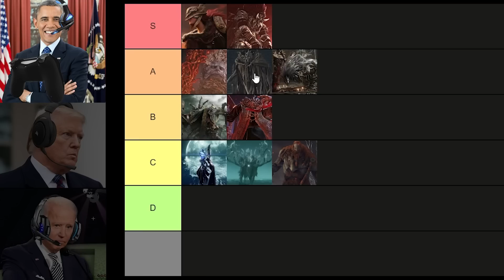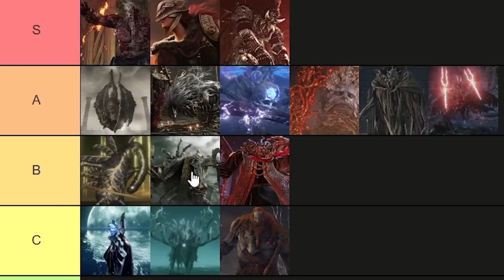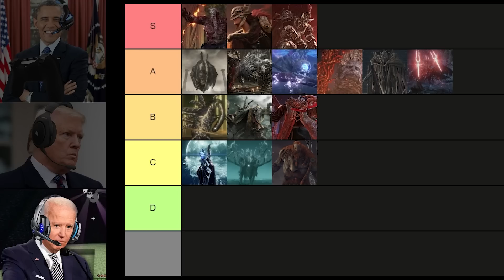Trump, Biden and Obama Finish Their Elden Ring Boss Tier List - Ranking From Best to Worst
The Presidential Gang Continues down Remembrance lane to finish ranking their favourite ELDEN RING BOSSES in this definitive Tier List!

Who will Donald Trump's, Joe Biden's and Barack Obama's favourite Elden Ring Boss end up being? Do they all agree or disagree? Will anymore Dung be eaten? Come find out in this fun AI voice video!

Chapters:
00:00 - Intro
00:30 - Regal Ancestor Spirit
01:38 - Fire Giant
02:33 - Maliketh, The Black Blade
03:51 - Astel, Naturalborn of the Void
05:31 - Lichdragon Fortissax
07:13 - Dragonlord Placidusax
08:30 - Godfrey, First Elden Lord
09:53 - Radagon/Elden Beast
10:42 - Finished Tier List